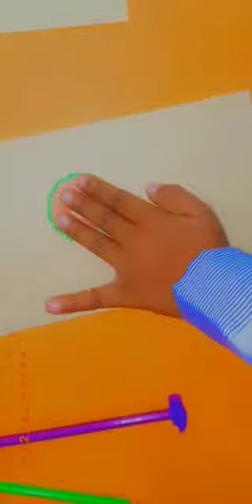Acitivity Class One.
ACTIVE SCHOOLS 259 R. B